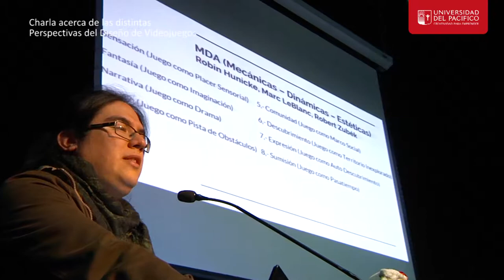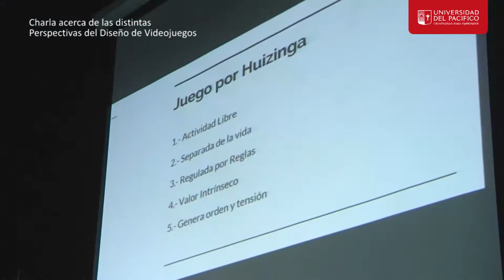Semana Cultural incluye conversación sobre historietas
El guionista, editor y docente Carlos Reyes, fue entrevistado por el profesor de nuestra casa de estudios, Héctor Gatica, en el contexto de la Semana Cultural organizada por el Departamento de Cultura de la Universidad del Pacífico.